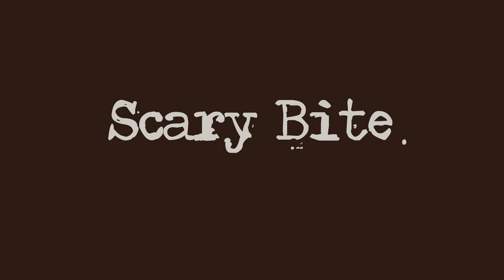Scary Bite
How spiritual nihilistic artist Bazkyrat knocks out while fishing